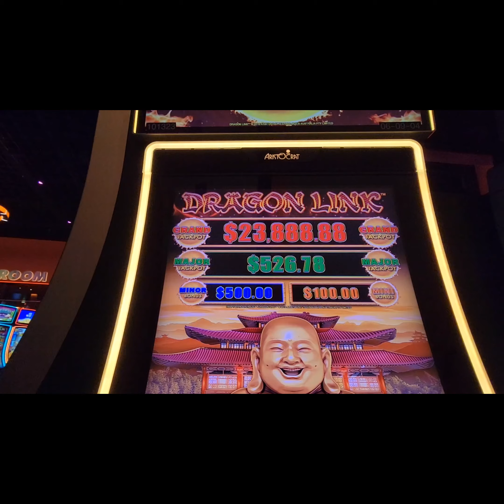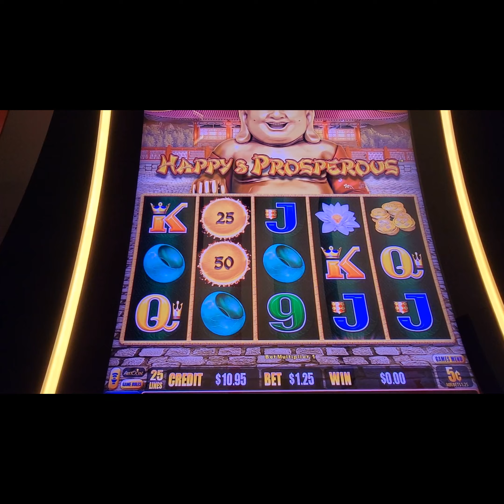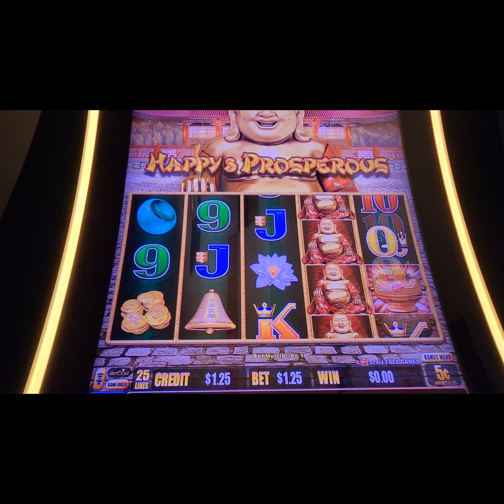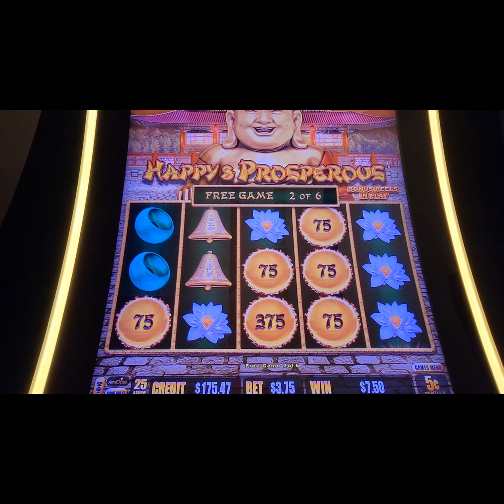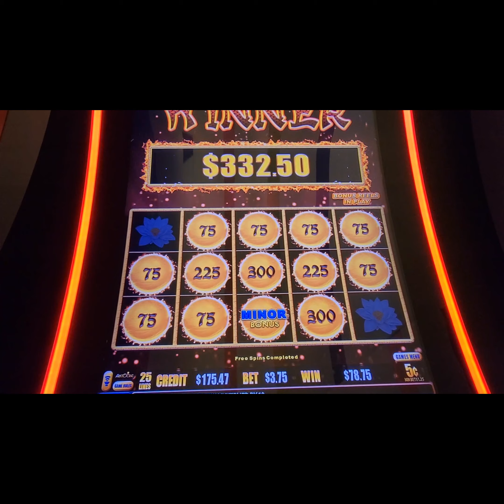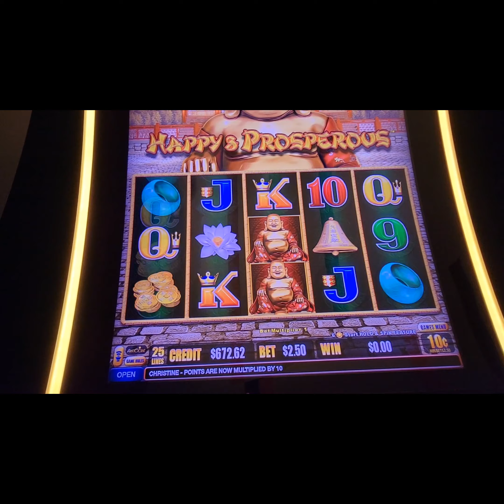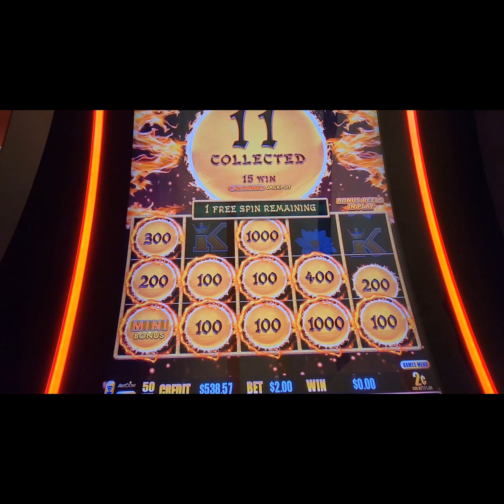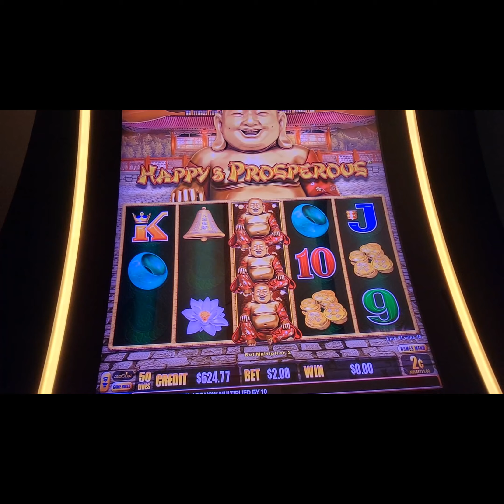Channeled Buddas energy and made a profit on Happy and Prosperous!